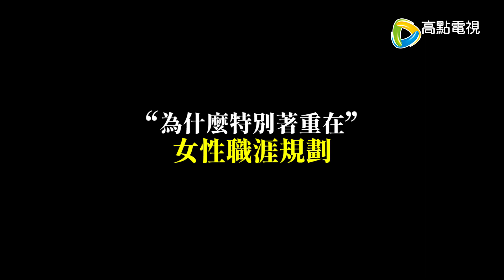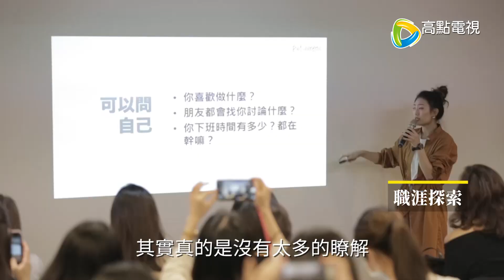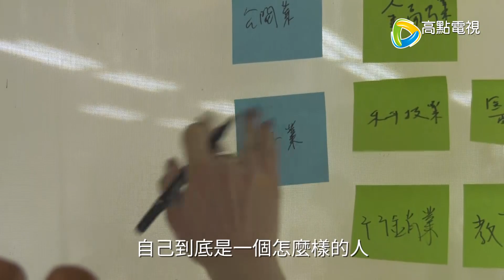高點‧人物 談女性、談創業、談斜槓 職場才女BetweenGos創辦人---Grace Li 李冠萱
『身為領導者，不需要去管他們怎麼做這件事情，大家都有各自的方法，重點是他認同你的理念，並且為了同一個目標努力。』- Grace Li 李冠萱

導演、製片、老師、舞者，甚至是一間公司的領導者，這些都是她的身分，一天只有24小時，身為斜槓代表的Grace怎麼去分配她的時間，並且可以兼顧生活？